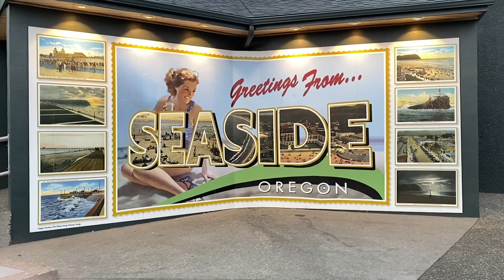Seaside Beach— Gina Dang